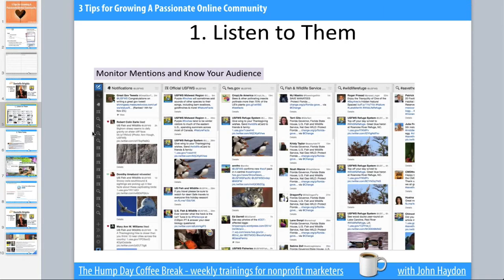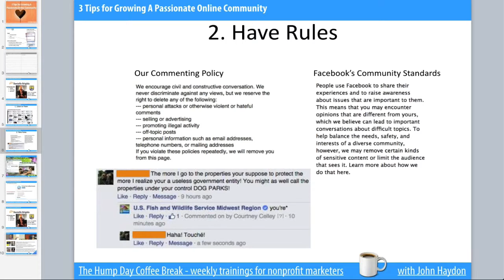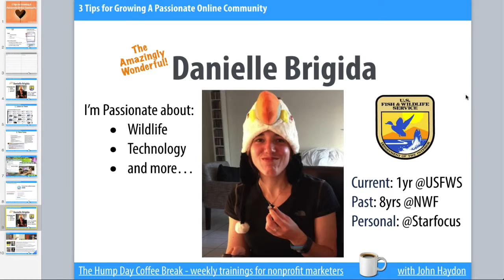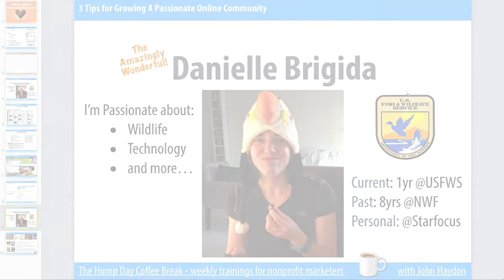3 Tips for Growing A Passionate Online Community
During a recent Hump Day Coffee Break, Danielle Brigida from The U.S. Fish and Wildlife Service shared her three top tips for growing a passionate community:

Listen to them - Pay attention to what's trending within community conversations.

Have Rules - Encourage conversations, and set the ground rules for what's ok, and what's not ok.

Have heart (and content) - How to respond like a human and not a robot.